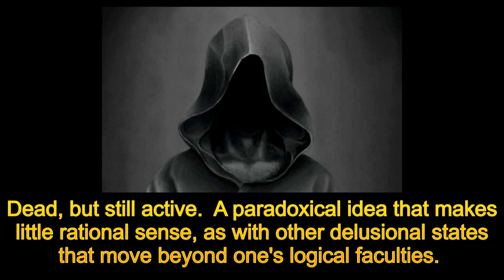Walking Corpse Syndrome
very interesting topic.